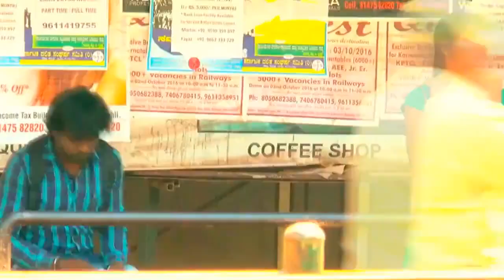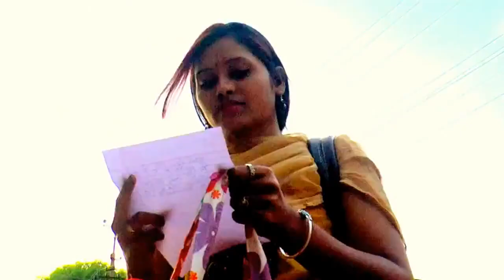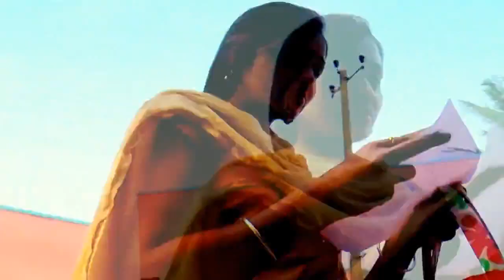Kalachakra Kannada Move